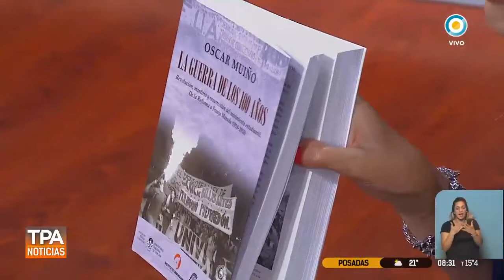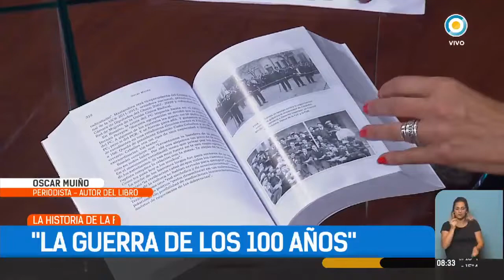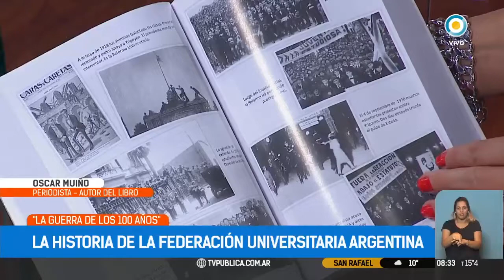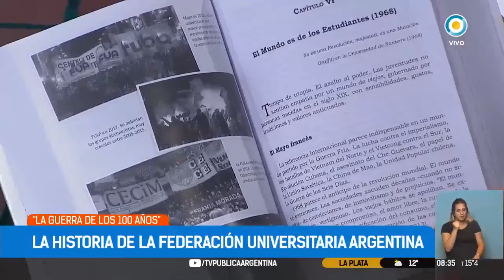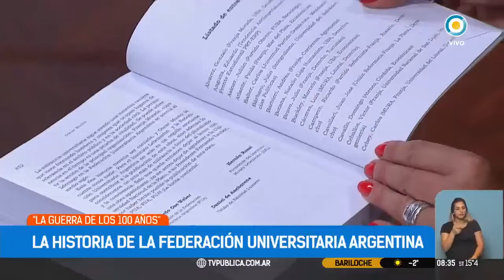"La guerra de los 100 años" en TPANoticias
TPANoticias | Oscar Muiño autor de "La guerra de los 100 años", el libro que cuenta la historia de la Federación Universitaria Argentina, charló sobre su libro junto a @KarincohenOk.

Emitido por la Televisión Pública Argentina el 22 octubre de 2018.